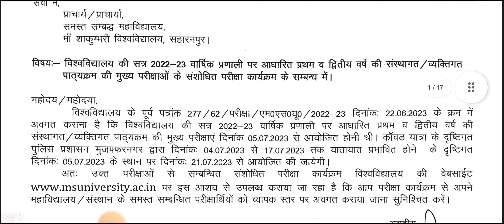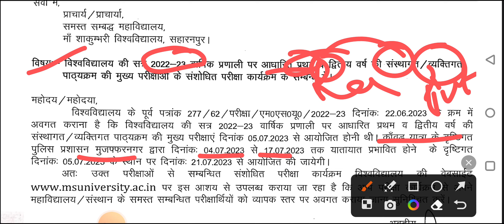Revised Date Sheet || Pvt Reg || माँ शाकम्भरी यूनिवर्सिटी, सहारनपुर || Saharanpur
Revised Date Sheet || Pvt Reg || Maa Shakumari University|| Saharanpur